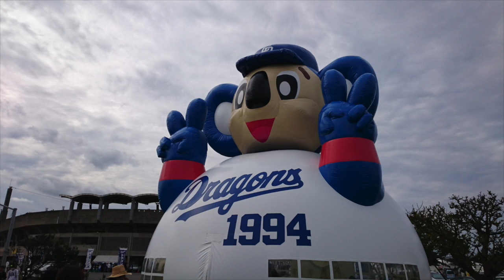【プロ野球】沖縄キャンプ 中日ドラゴンズ 内野守備 一死一塁三塁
【撮影場所】北谷公園野球場
1アウト1塁3塁のケースの守備練習。
ーーー
2月はプロ野球沖縄キャンプを中心にお送りするかもしれません。

2013年10月21日、

iPad3rd、iPadmini、
Canon iVIS miniなど。
★編集は　iMovie（iOS）。